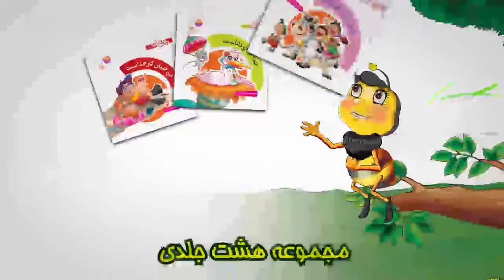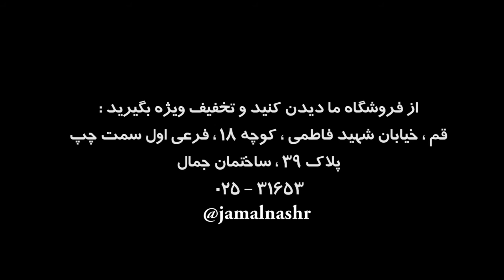انیمیشن شگفتی های آفرینش - قسمت اول - ماهی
مجموعه انیمیشن شگفتی های آفرینش در سال 1396 به سفارش انتشارات جمال ساخته شد.